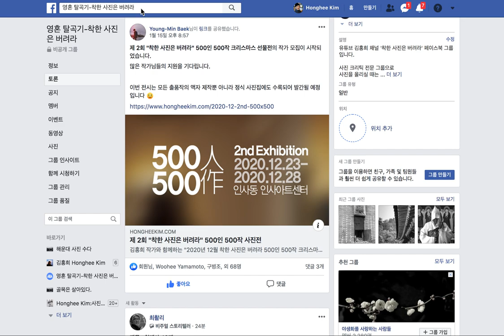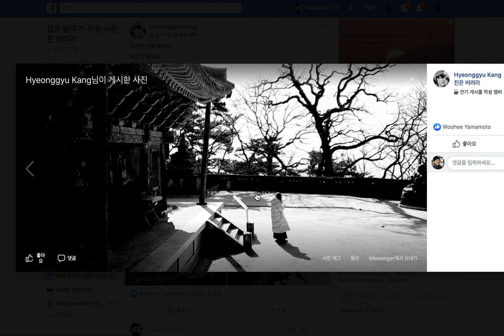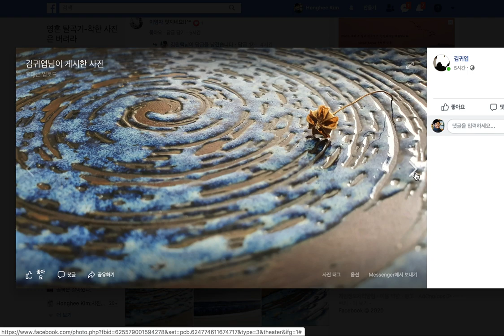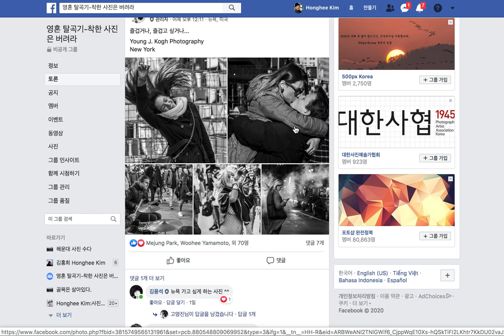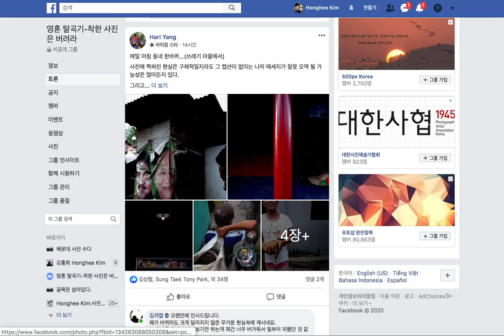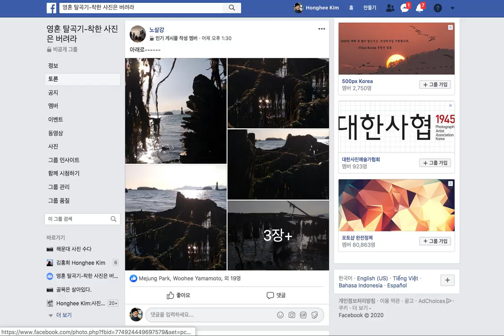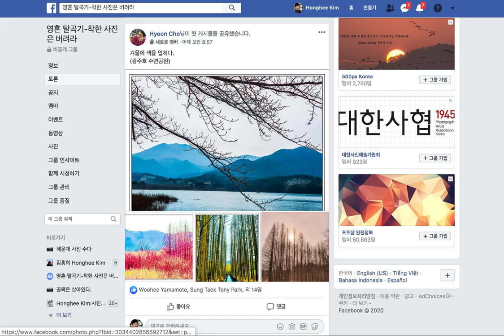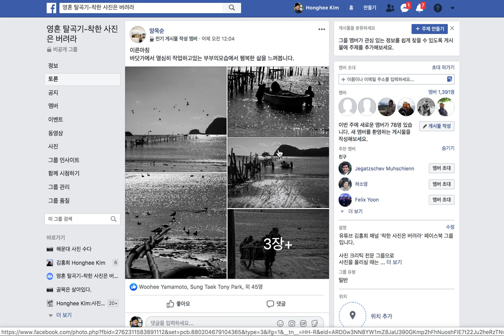10-12.사진읽기6